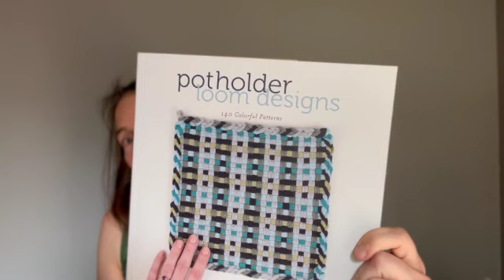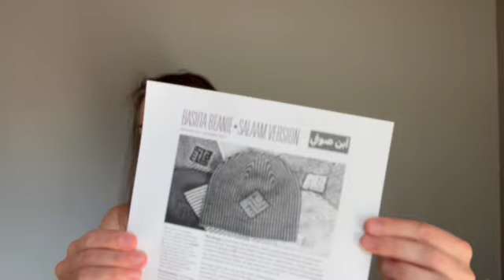Mad Knitting | Ep. 46: Wisconsin Sheep & Wool Recap!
0:00 Intro
1:00 Wisconsin Sheep & Wool Festival recap
16:20 WIPs

Here are links to the yarny and non-yarny stuff I talk about.

Why do I include pronouns when I introduce myself?

⧫SOCIAL MEDIA⧫
Ravelry: madtownmama
Making_Co app: madtownmama